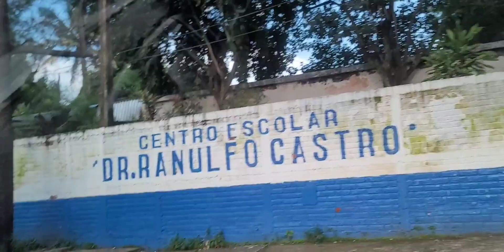Esta ricura nos encontramos en el tazumal de chalchuapa😋